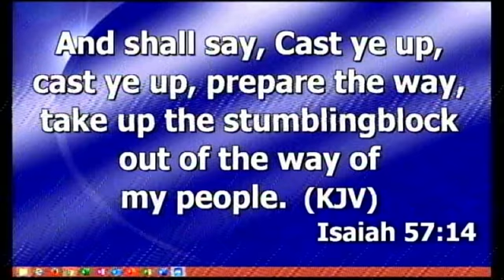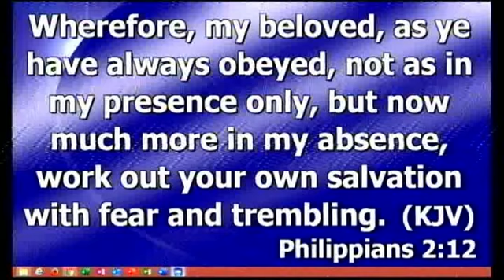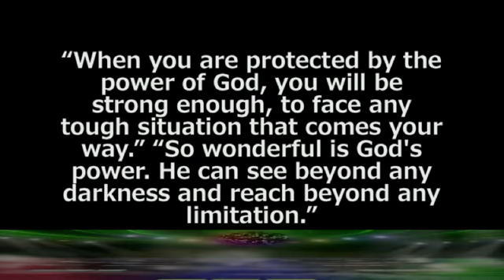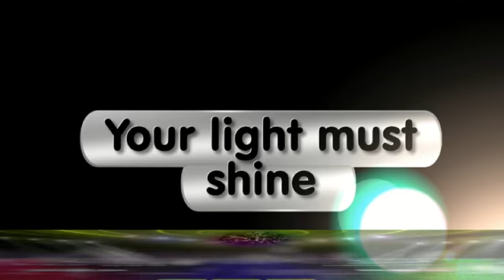What will happen this Sunday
A special invitation@Resurrection Praise Min